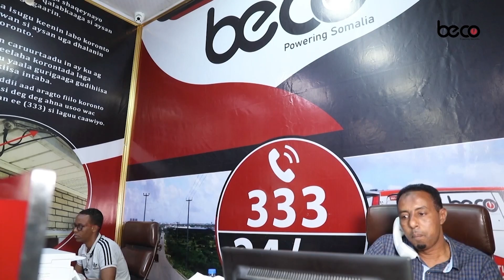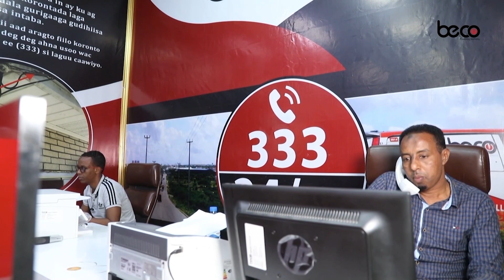Shacabka magalada moqdisho oo shegay in adeega internet ka u muhiim u yahay nolosha adanaha.